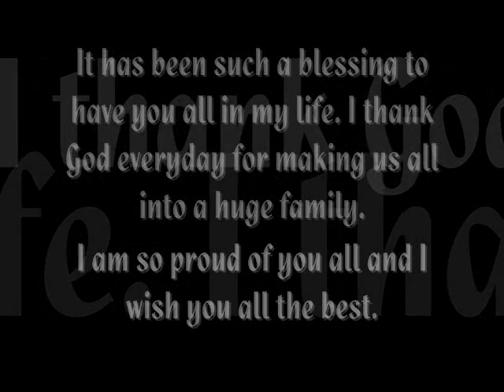SEAS Confirmation 2010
Over the past two years of Confirmation class, we have learned to become a big family in Christ and take care of one another. And it has been such a blessing to have these students (now new youth leaders) become a big part of my life.

They are my heart and my strength, for I have learned so much from them. Therefore, I thank God every day for giving me the opportunity to teach this group.

P.S. Sorry if the video is lame. It's my first time making one, so please be gentle... ^-^V